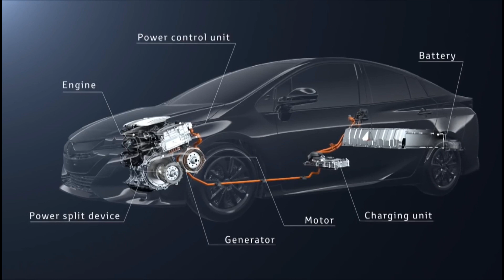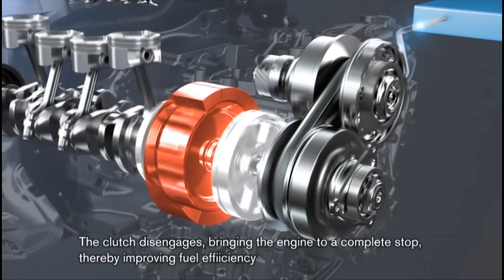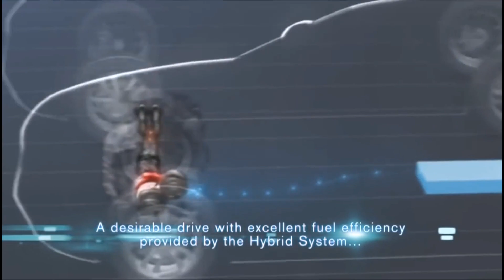როგორ მუშაობს ჰიბრიდული სისტემა - Hybrid system.!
ვიდეოში საუბარია იმაზე, თუ რა არის ჰიბრიდული სისტემა და როგორ მუშაობს ის.